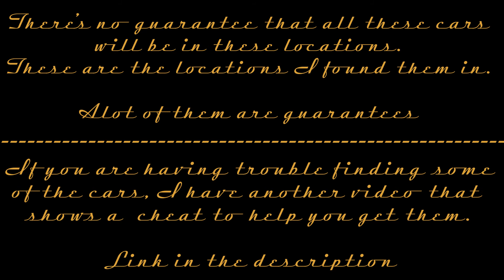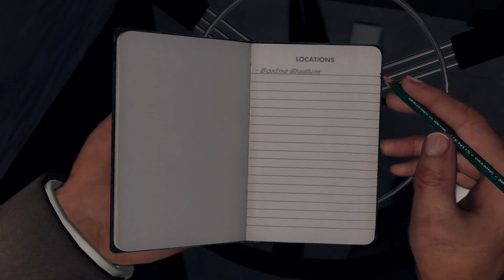L.A Noire. All Car Locations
The locations for all cars in L.A Noire

2 Door

Buick Business Coupe 0:18
Buick Coupe 0:30
Buick Eight Convertible 0:47
Buick Eight Coupe 1:05
Buick 2DR Sedanette 1:29
Chevrolet Fleetmaster 2DR 1:45
Chevrolet Styleline 2:13
Chrysler Town and Country 2:38
Cord Hardtop 2:51
Buick Custom 3:05
Ford Convertible 3:18
Ford Custom 3:32
Packard Custom 3:46
DeSoto 2DR Custom 4:11
Ford 2DR 4:27
Ford Business Coupe 4:53
Ford Tudor Convertible 5:09
Ford V8 Sedan 5:33
LaSalle V8 Sedan 5:44
Lincoln Continental Coupe 6:06
Nash Super 600 6:26
Packard Clipper Eight 6:41
Packard Clipper Six 7:01
Pontiac Torpedo Six 7:20
Studebaker Commander 7:46

4 Door

Cadillac LaSalle Series 50 8:08
Cadillac Series 61 Touring Sedan 8:30
Cadillac Series 61 8:47
Cadillac Series 75 Limousine 9:12
Chevrolet Sedan 9:26
Plymouth P5 9:42
Chrysler Airflow 9:53
DeSoto Custom Suburban 10:11
Hudson Super Six 10:25
International D Series Sedan 10:42
Frazer Manhattan 11:02
Lincoln Zephyr Touring 11:16
Oldsmobile Hydramatic 88 11:29
Oldsmobile Sedan 11:48
Packard Clipper Eight 12:08
Plymouth Sedan 12:29
Plymouth Special Deluxe Six 12:54
Pontiac Sedan Six 13:09
Willys Overland 13:32

Police

Buick Super 13:53
Cadillac Series 62 Convertible 14:07
Chevrolet Fleetmaster 2DR 14:38
Chevrolet Coroner's Van 14:57
Ford Police Special 15:15
Hudson Commodore 15:26
International Police Wagon 15:43
Nash Super 600 16:07
Studebaker Commander 16:24

Service

International KB8 (Polar Bear Ice Truck) 16:40
Chevrolet Pickup 16:54
Chevrolet Van 17:13
Chevrolet Civilian Van 17:32
Chevrolet Pickup 2 17:56
GMC Pickup 18:22
Nash Deluxe 600 Army 18:36
American LaFrance Fire Truck 18:53
Buick Ambulance 19:15
Chevrolet Tow Truck 19:32
DeSoto Custom Suburban Taxi 20:01
Dodge Fuel Truck 20:23
Ford Ambulance 20:48
International Metro KB1M 21:07
International KB5 21:28
International D Series 21:56
Heil Colecto-Pak 22:20
International KB8 22:38
International KB6 23:09

Sports

Cadillac V16 Convertible 23:34
Chevrolet Fleetmaster Convertible 23:50
Mercury Custom 24:09
Ford DeLuxe Convertible 24:27
Lincoln Continental Convertible 24:43
Lincoln Model K Convertible Roadster 24:58
Nash La Fayette Convertible 25:14
Oldsmobile S98 Convertible 25:32

Hidden

Cadillac Town Car 25:48
Chrysler Woody 26:30
Cisitalia Coupe 27:11
Cord 810 Softtop 27:49
Davis Deluxe 28:25
Delage D8 120 29:22
Delage D8-120 S Poutout Aero-Co 30:04
Delahaye 135MS Cabriolet 31:05
Duesenberg Walker Coupe 31:44
Ford H Boy 32:19
Phantom Corsair 33:05
Stout Scarab 33:44
Talbot GS26 34:25
Tucker Torpedo 35:06
Voisin C7 35:47